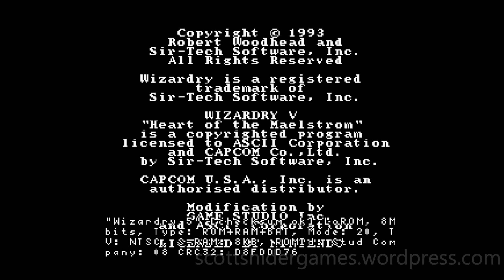Wizardry V: Heart Of The Maelstrom (SNES) Gameplay Video #85 (10-21-2022)